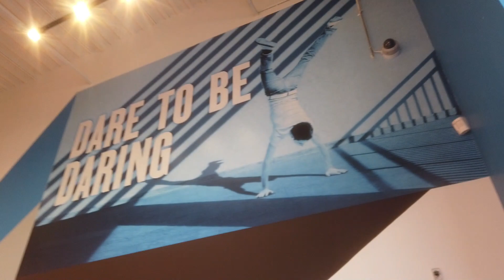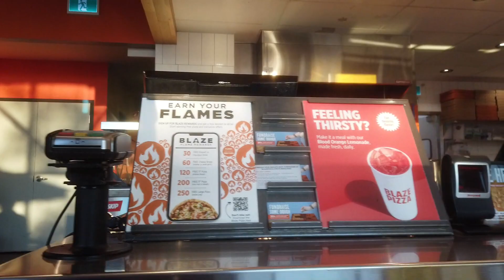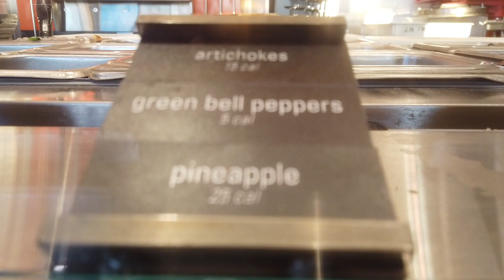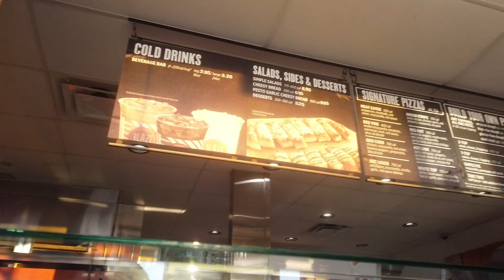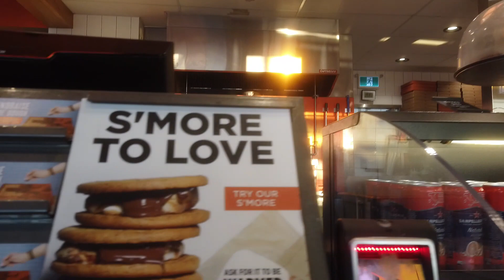PIZZA BLAZE MISSISSAUGA I Blaze Pizza: Customizable and Delicious!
Blaze Pizza is a popular fast-casual pizza chain located in Mississauga. Known for its customizable and made-to-order pizzas, Blaze Pizza offers a unique dining experience.

Blaze Pizza in Mississauga is a vibrant and contemporary eatery, perfect for pizza enthusiasts seeking a personalized culinary adventure. With a wide selection of fresh ingredients and a commitment to quality, Blaze Pizza allows you to unleash your creativity and design your own artisanal pizza masterpiece. Whether you prefer classic toppings like pepperoni and mushrooms or crave innovative combinations such as arugula and balsamic glaze, Blaze Pizza has got you covered.

Located conveniently in Mississauga, this bustling Blaze Pizza outlet boasts a modern and inviting ambiance, ideal for casual gatherings or quick lunch breaks. The restaurant's open kitchen concept enables guests to witness the skilled pizza artisans hand-stretching dough, applying flavorful sauces, and arranging an array of premium toppings. The blazing hot oven ensures your pizza is cooked to perfection in just a few minutes, resulting in a delightful crispy crust with gooey, melty cheese.

In addition to their signature customizable pizzas, Blaze Pizza offers a variety of salads, sides, and desserts to complement your meal. Indulge in refreshing Caesar or Mediterranean salads, accompanied by delectable sides like garlic knots or meatball sliders. For those with a sweet tooth, the s'more pie or the iconic chocolate chip cookie served with a scoop of ice cream are sure to satisfy your cravings.

Whether you're a pizza aficionado, health-conscious diner, or simply looking for a fast and flavorsome meal in Mississauga, Blaze Pizza delivers an exceptional dining experience with its fresh ingredients, quick service, and attention to detail. Visit Blaze Pizza today to ignite your taste buds and embark on a culinary journey filled with endless possibilities.

If you need an assisstance in any immigration matters to Canada, such as visit visa, study permit, PNP., PR., work permit, application for spousal sporsorship, super visa, or citizenship applications, Contact Mr. Dikshant Dawar or log